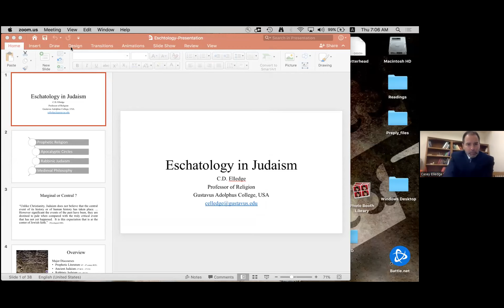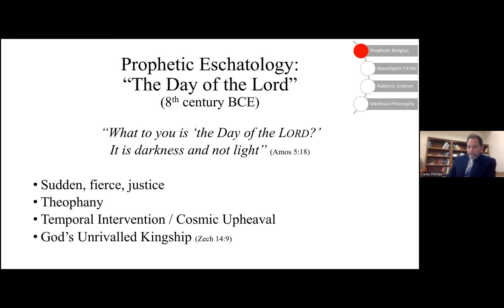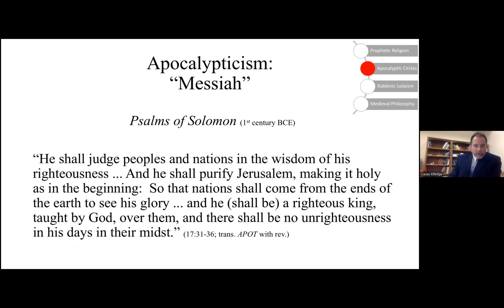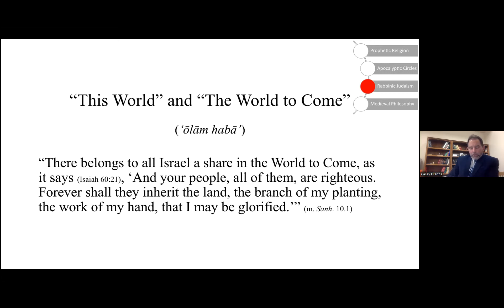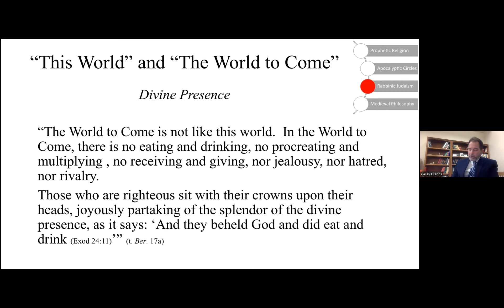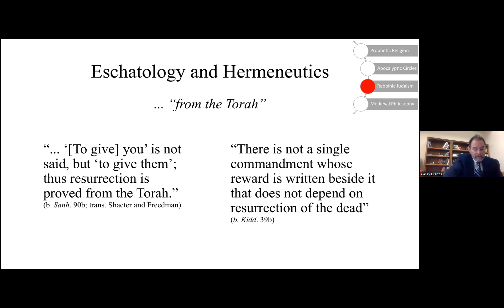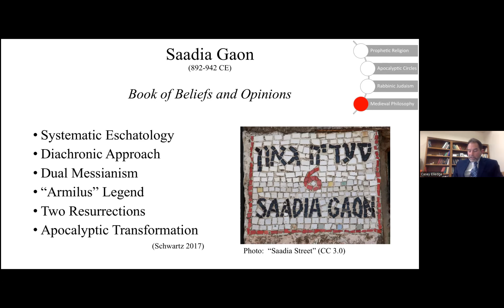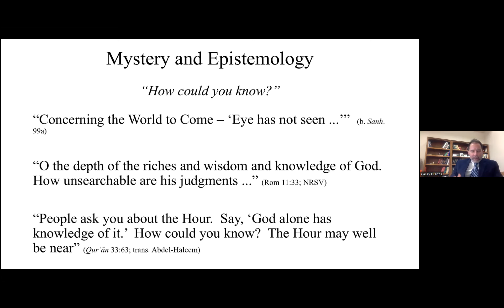The Concept of Eschatology in Judaism - Prof. Dr. Casey Elledge, Gustavus Adolphus College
In his lecture Prof. Dr. Casey Elledge, Professor in Religion at Gustavus Adolphus College, St. Peter (Minnesota), deals with the concept of eschatology in Judaism.